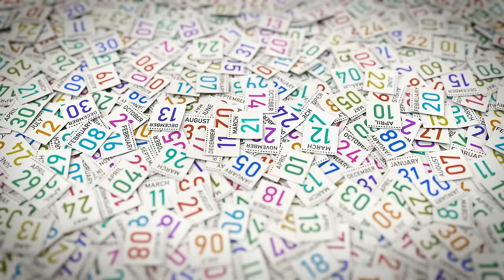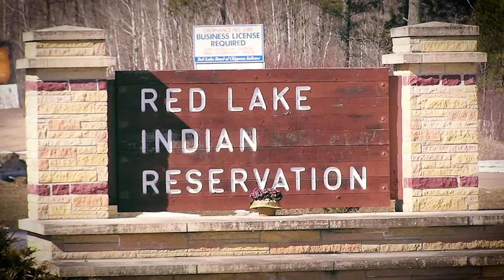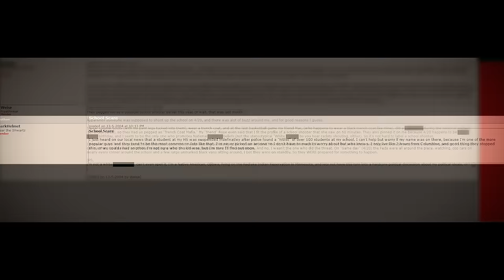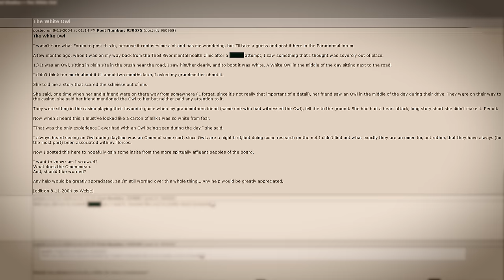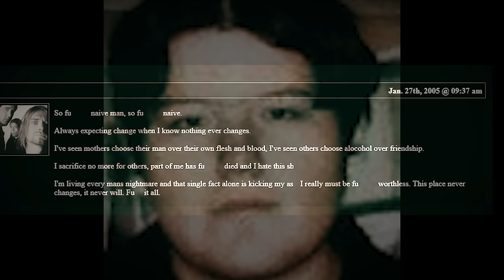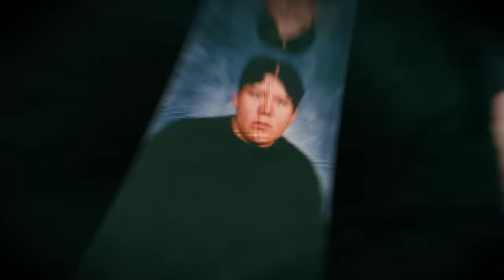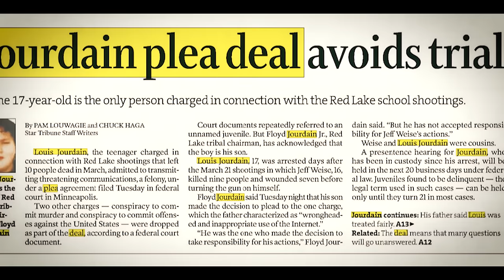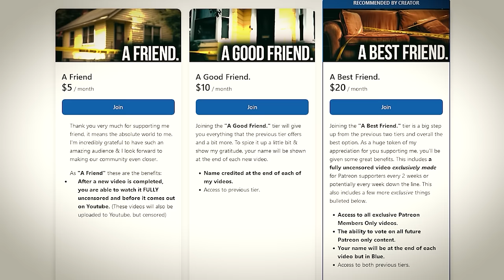The Massacre of Red Lake...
On March 21st of 2001, a 16 year old named Jeffrey Weise went to his high school located in Red Lake Minnesota... What he would do would shock the entire reservation...

Instagram ➤ @ oxjoelx
Twitter ➤ @ HighTimeCrime
Soundcloud ➤ @ okjoelx